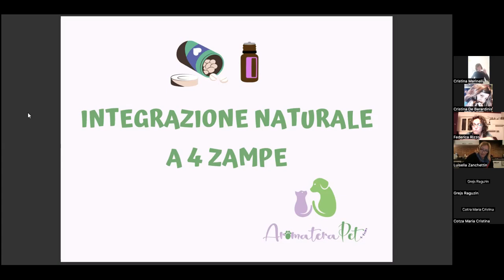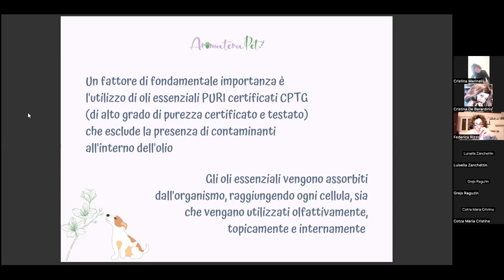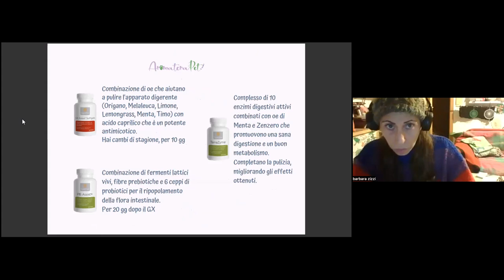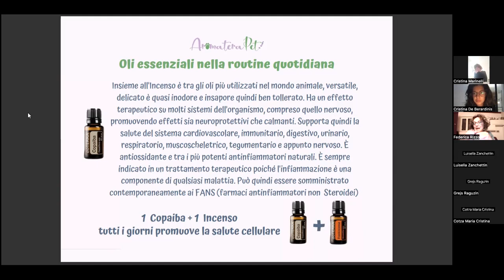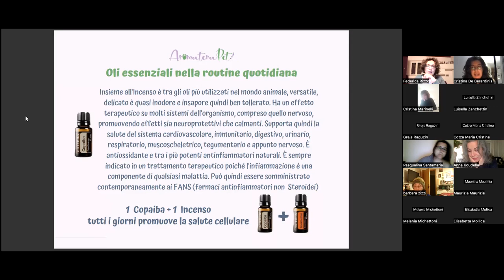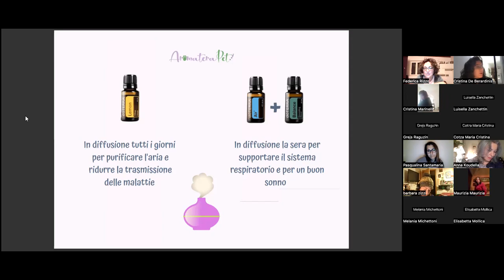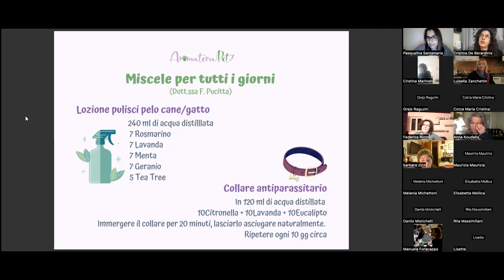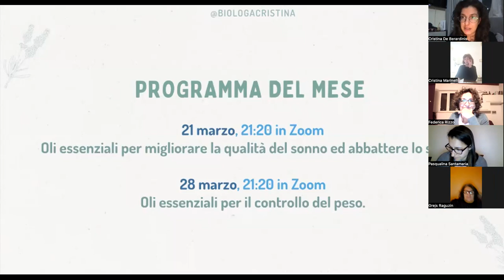Integrazione a base di oli essenziali per cane e gatto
🎦  ⬇️ SCORRI SOTTO PER VEDERE I LINK UTILI  ⬇️

Nel nostro Team, Federica è in assoluto una delle persone più preparate per conoscere come utilizzare gli oli essenziali per il benessere di cane e gatto. Puoi rimanere in contatto con lei...

🗓️ Per registrarti e partecipare in diretta alla prossima zoom di approfondimento, usa questo

⬇️ VUOI DIVENTARE CLIENTE dōTERRA?  ⬇️
Ecco 2 soluzioni a base di oli essenziali per iniziare a guardare il mondo attraverso una goccia con Federica...

1️⃣ Kit Family, comprende...
+ 10 oli base da 5 m

2️⃣  Kit Home Essential, comprende...
+ 10 oli base da 15 m
+ Diffusore Petal in regalo

💬 Entra nella nostra Chat Telegram (prova gratuita per 15 giorni con accesso permanente acquistando i tuoi oli essenziali)

💬 Commenta per farmi conoscere se ti piacerebbe sperimentare i benefici degli oli essenziali per i tuoi amici pelosetti!